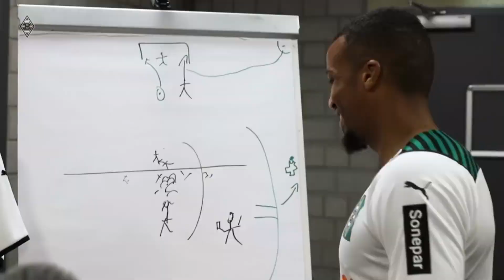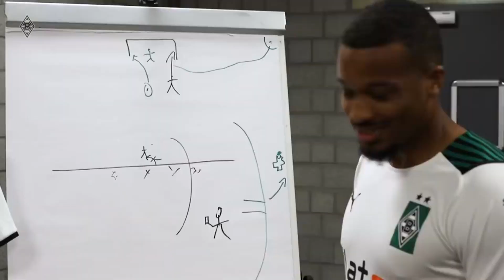Chelsea va a COMPRAR un Club | “Veremos a Vinicius y Mbappe juntos” | Thuram se OFRECE al Barca